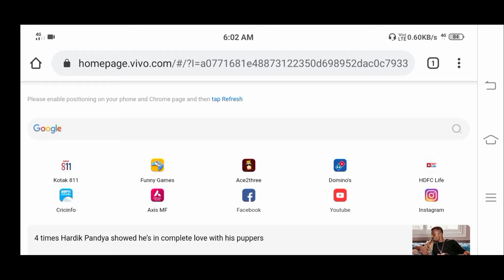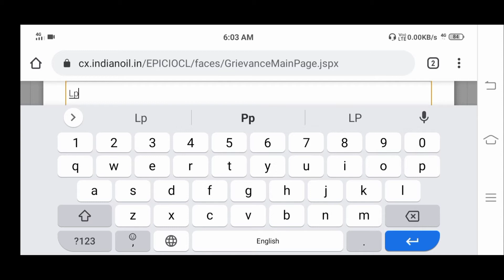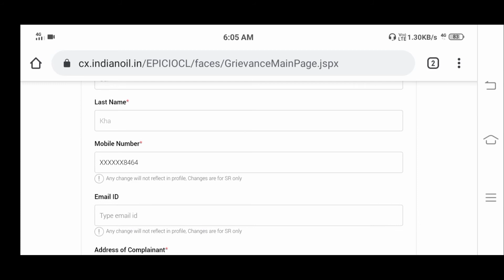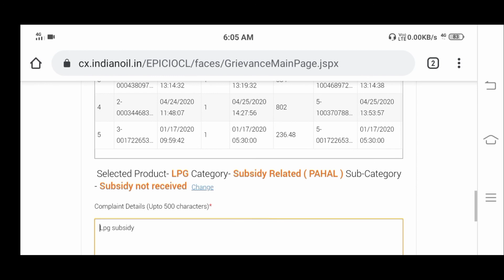gas subsidy kaise check kare | How to check gas susidy hindi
Technical information
 हेलो दोस्तों मेरी टेक्निकल इनफॉरमेशन पर चैनल पर आपका एक बार फिर से स्वागत है मैं आज आप लोग प्ले बहुत ही अच्छा वीडियो लेकर आया हूं अगर आप पूरा वीडियो अच्छा लगे तो लाइक सब्सक्राइब शेयर जरूर करिएगा दोस्तों मैं आपको बता दूं की वीडियो बहुत मेहनत से बनता है बहुत काफी प्रयास करने के बाद एक वीडियो जाकर तैयार होता है तो आप मेरे वीडियो को लाइक सब्सक्राइब कमेंट जरूर करें आप लोग का ज्यादा समय नहीं लगेगा अगर आप का वीडियो अच्छा लगता है तो जरूर करिएगा |

VIDEO CONTENT

video bhut mehnat ke baad banta h aap chota kaam jarur kare video ko like suscribe and share jarur kare kyuki jb aap nhi karenge tb kaun karega . mai aapka dost shivang mere technical information youtube channel pr apka welcome
h.

LINKS DETIALS